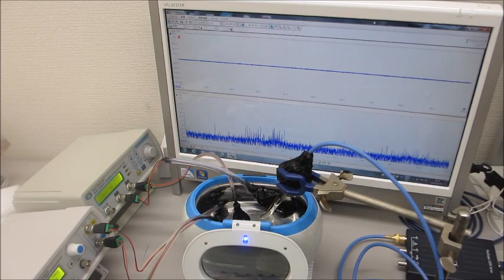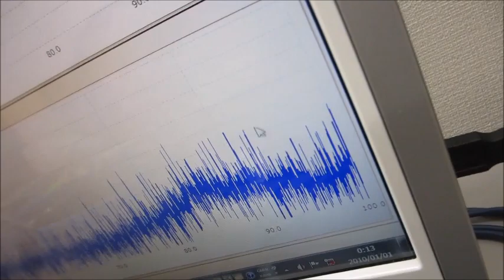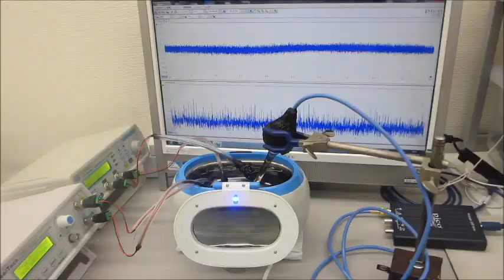オリジナル製品：超音波システム（音圧測定解析、発振制御） ultrasonic-labo